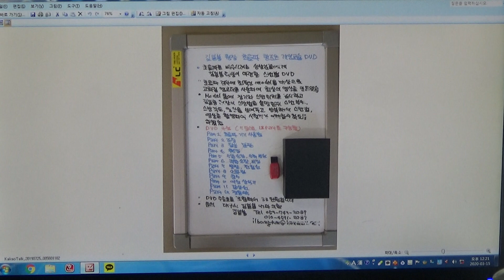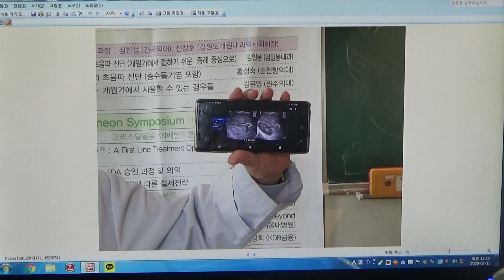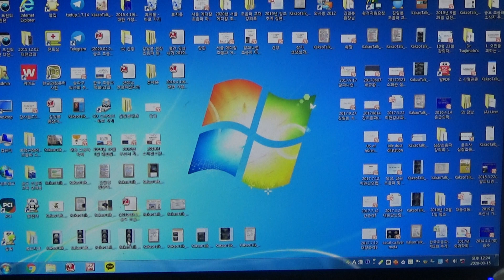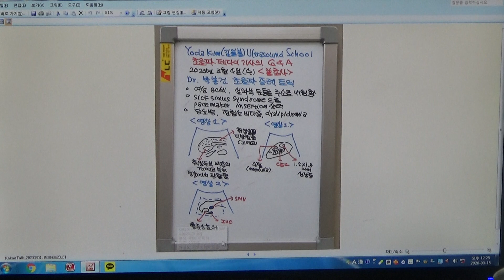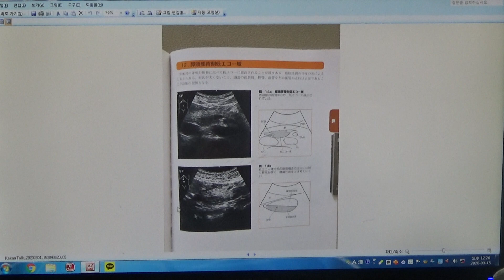Yoda Kim Ultrasound School(109) - Dr.박봉건 초음파 증례 토의, (1)췌장두부배측의저에코부위,(2)좌측신장낭종(F/80)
Dr. 박봉건 선생님의 증례를 소개드립니다.
80세 여성으로 심와부 둔통을 주소로 내원하였습니다. 과거력상 sick sinus syndrome으로 pacemaker삽입되었고 당뇨, dyslipidemia 병력이 있었습니다.
복부 초음파 검사상 췌장 두부 배측에 저에코 부위가 보이고 칼라도플러상에서 혈류 신호는 관찰되지 않습니다.
췌장 두부 배측은 복측과 발생한 적으로 다르게 발생합니다. 췌장 두부 복측에 지방 침윤이 발생하여도 배측에는 지방 회피 구역으로 보입니다. 좌측 신장에 1.5x1.8cm 크기의 낭종이 관찰됩니다.